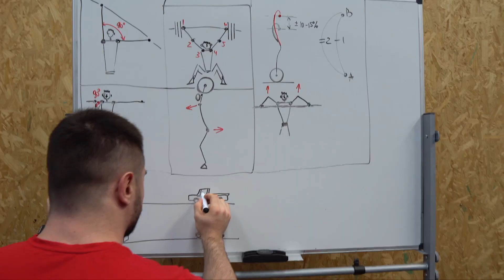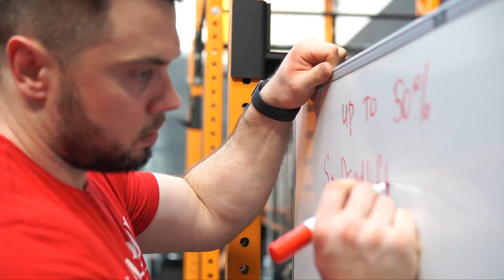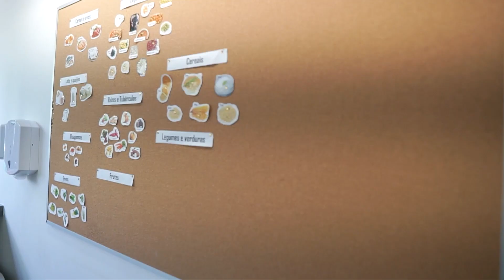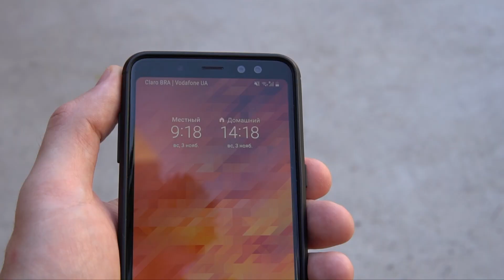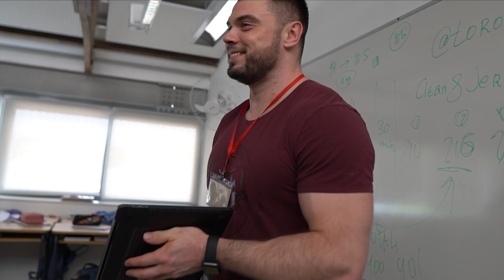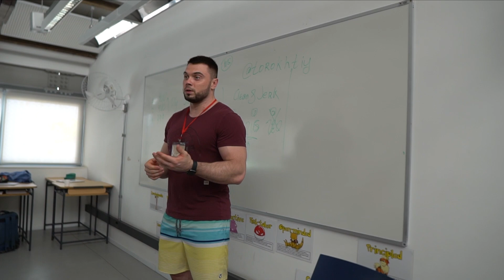VLOG Brazil #2: WEIGHTLIFTING SCHOOL vs ELEMENTARY SCHOOL / TOROKHTIY Olympic Lifting Seminar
Ola, friends!
I am happy to share with you my second part of the trip to Brazil!
In this part, I'll highlight some theoretical material from my seminar, also we had a unique opportunity to visit Brazilian school to look outside it.

Timeline:
0:00 Sunday early morning
1:05 Meet the Mommy
1:16 Meet the athletes
2:45 Healthy Brazilian meal
2:56 Brazilian school
4:45 Training
6:50 Don't feel my legs
8:54 Science room
10:45 Brazilian kids
12:30 Jerk mistakes